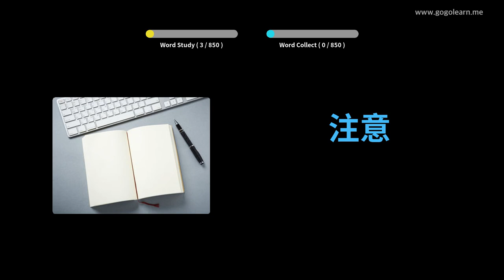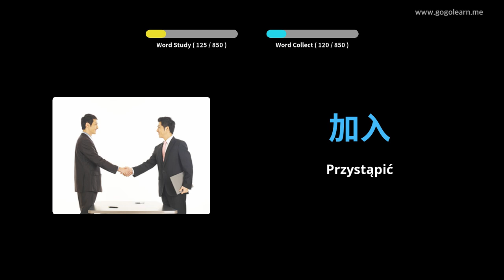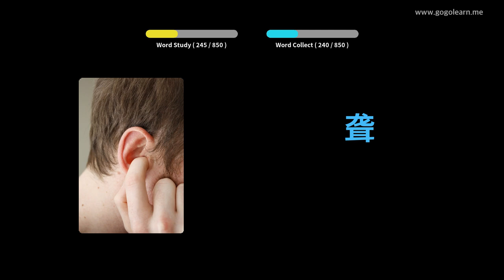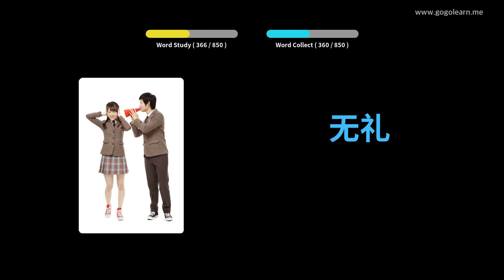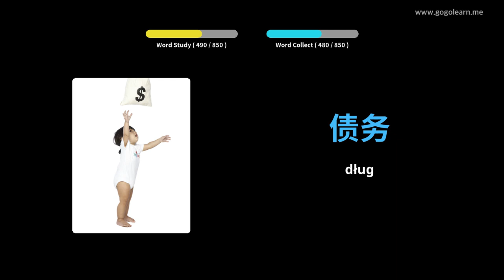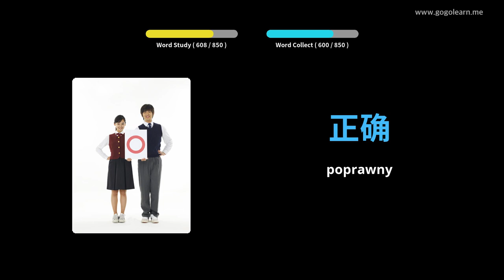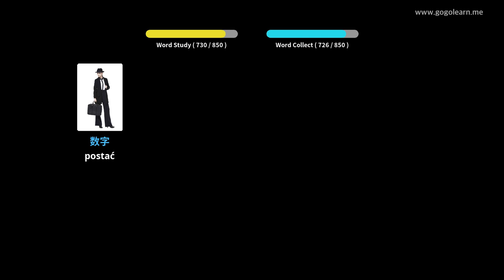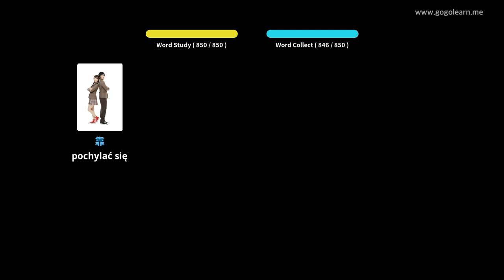Dowiedz Się Język Chiński Poprzez Zdjęcia |Słownictwo Język Chiński Słuchanie Podczas Snu | Golearn